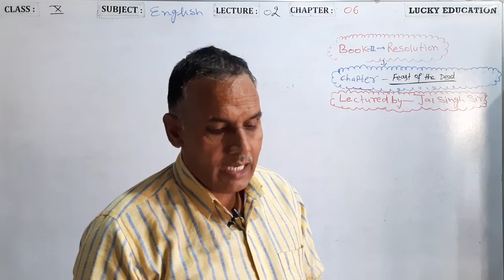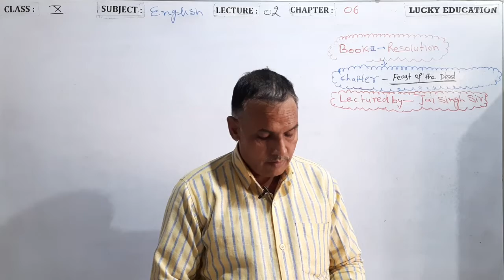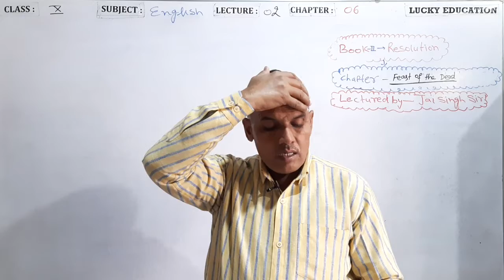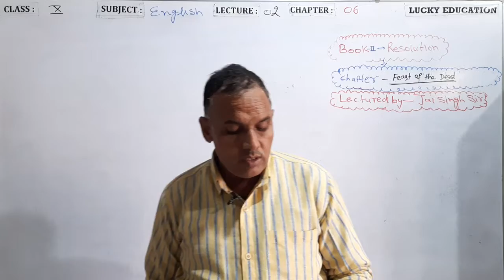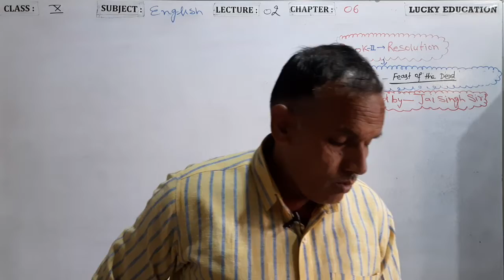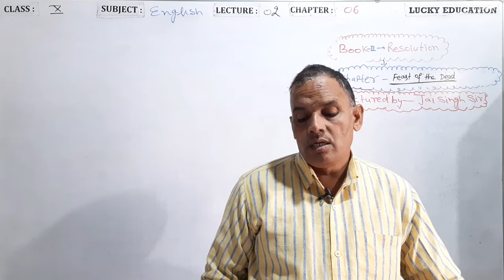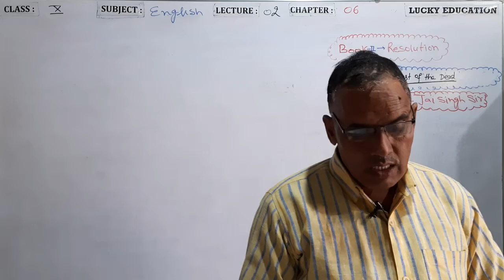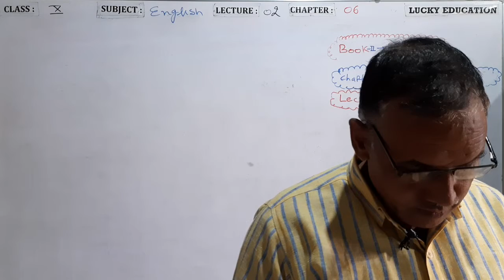Feast of the Dead || Chapter 6 || Class 10 || English || RBSE || Book-Resolution || Part-2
Lucky Education Team
Er Lucky Gurjar (Founder of Lucky Education)
Vishnu Poswal (Director of Lucky Education)